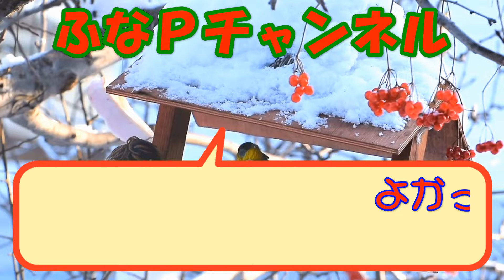しまむら購入品◆Artemarvel お値下げ品◆バグ価格のトレンドキレイメ。大人のプチプラ商品紹介・精査＆コーデ 【60代のファッション しまパト しまむら】 mumuさん | yumiさん 他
Artemarvel のプチプラアイテムをお得に購入しました。
大幅値下げのトレンドアイテムにビックリです。。。

【商品紹介】
Artemarvel
mumuさん
Hinaさん
yumiさん
星玲奈さん

UNIQLO:C

Mrs.Jeana

●卑弥呼

●RANDA

■動画紹介

など・・・